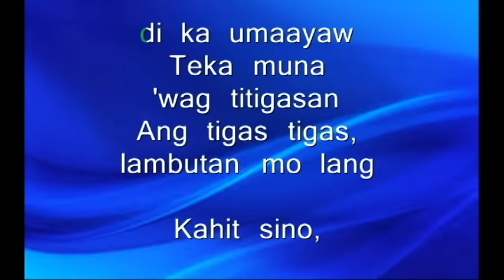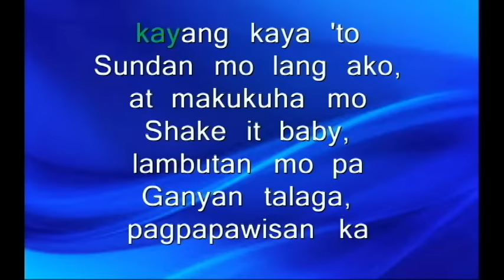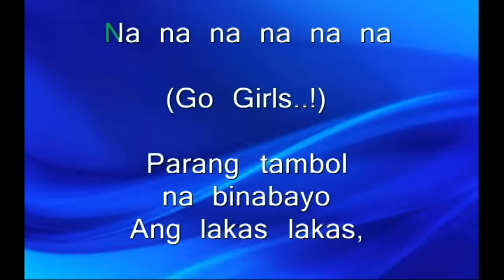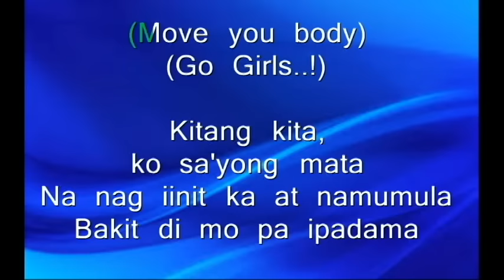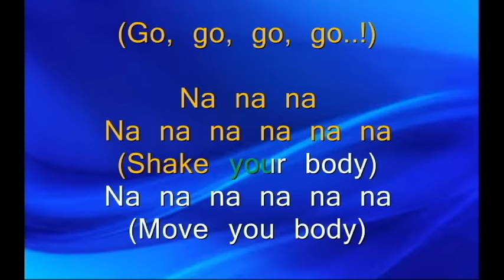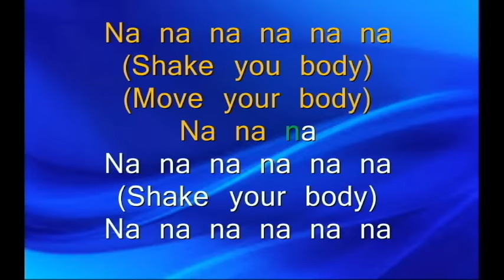SHAKE SHAKE YOUR BODY By; Go Girls / Bayani Agbayani (karaoke Version) Leo Eder